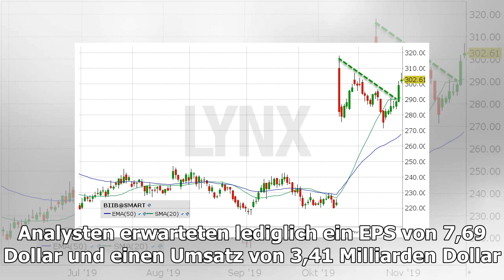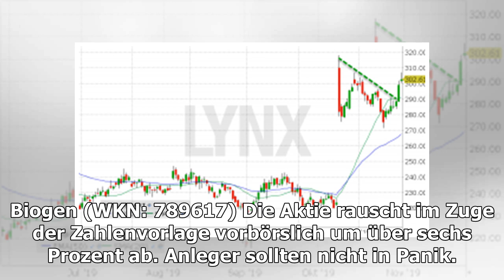Biogen: Gute Zahlen, doch die Aktie stürzt ab – das müssen Anleger jetzt wissen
Das gute Zahlen nicht immer für ein Kursfeuerwerk sorgen, zeigt am heutigen Handelstag der US-Biotech-Player Biogen. Dieser legte Zahlen für das erste Quartal 2020 vor. Die Erwart...